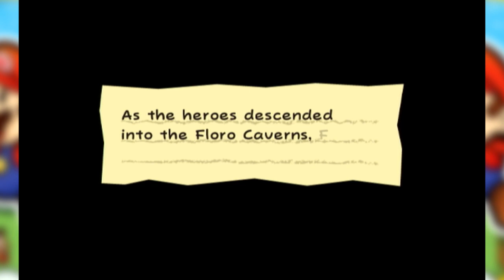Super Paper Mario - Part 24 - Withering Away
The King has croaked.

That promised social media link spam.